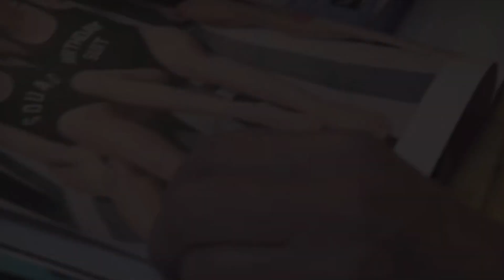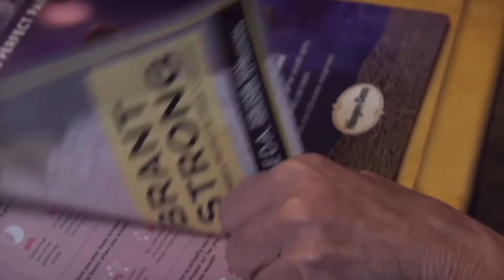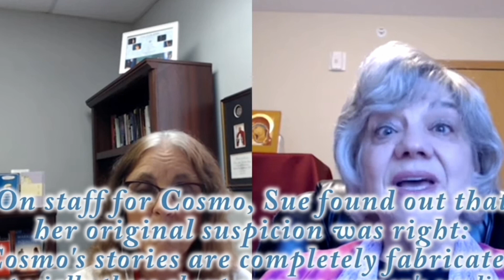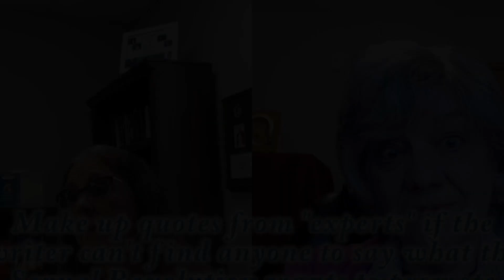Today’s Feminist Only Care About Money.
Cosmopolitan Lied to Make Money | Cosmo Author Sue Ellen Browder on The Dr J Show ep. 40